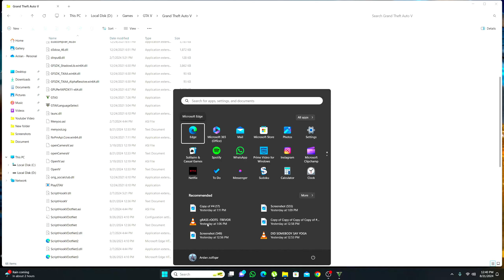The Long Stretch | Franklin | GTA V PC | New Gangster Is Here | Gameplay #22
Hey Everyone! This is Hira here! Welcome to "Hira Gaming" YouTube Channel!

I created this channel for games i upload daily videos about mobile related games and gaming news so if you’re interested in playing games so this channel is helpful for you.